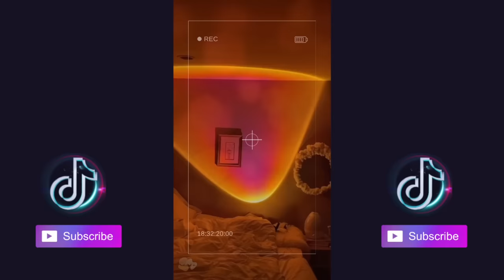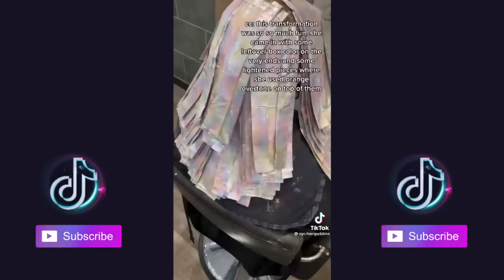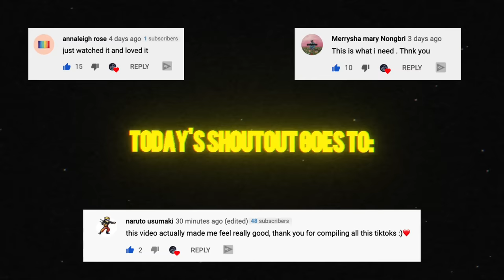Hair Transformations *Part 7* | TikTok Compilation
Intro & Outro music credit: Enyer Gonzalez